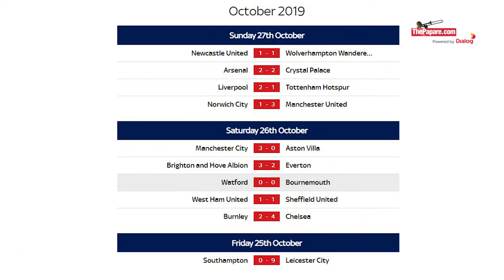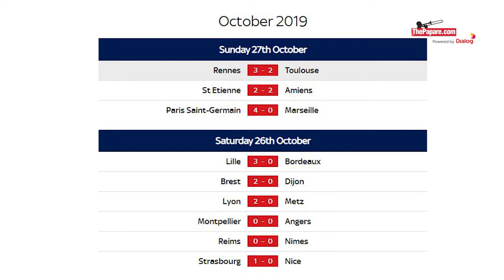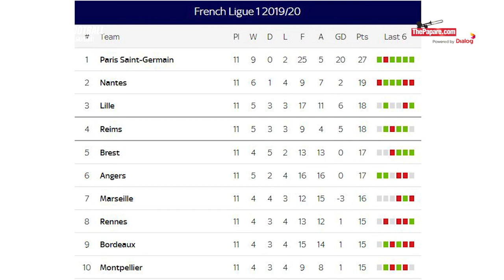PREMIER LEAGUEக்கில் அசத்தும் அமெரிக்க வீரர்! | Football உலகம் | Football Ulagam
கடந்த வாரத்தில் சர்வதேச கால்பந்தை அலங்கரித்த பல விடயங்களை , இந்தவார கால்பந்து உலகம் நிகழ்ச்சியினூடாக காணொளி வடிவில் பார்க்கலாம்